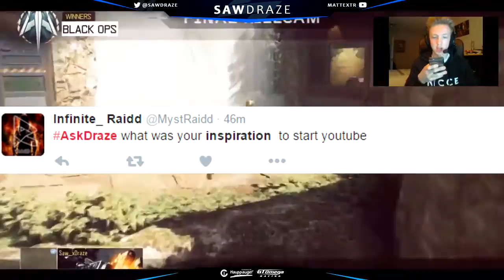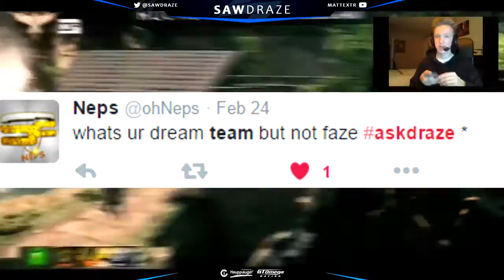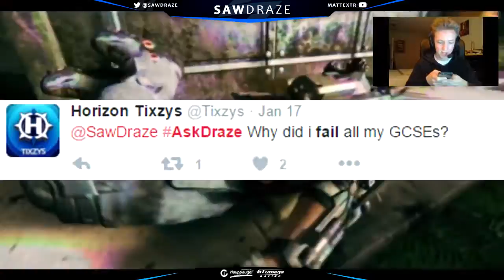Saw Draze: QnA!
Hey guys, hope you enjoyed my new video!Yes i actually whipped in a video... Cant believe it... Never will that be done again. Either way hope you thoroughly enjoyed this highly requested video! Can we hit 50 likes?